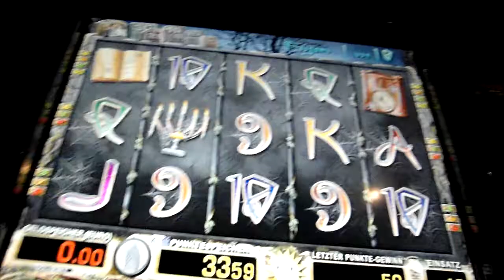Ghost Slider 1